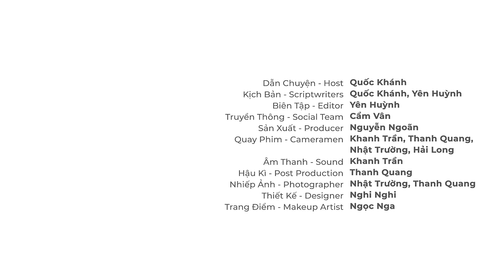Phát triển năng lực giải quyết vấn đề đa chiều cho sinh viên| GS.Scott Fritzen-ĐH Fulbright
Trong tập mới nhất của The Quoc Khanh Show, quý khán giả sẽ được gặp gỡ Giáo sư Scott Fritzen, hiện là Chủ tịch tại Đại học Fulbright Việt Nam. Trước đây, ông từng là thành viên ban lãnh đạo các sáng kiến đổi mới giáo dục tại Đại học New York - phân hiệu Thượng Hải và là giảng viên sáng lập kiêm phó giám đốc bộ phận đào tạo tại Trường Chính sách công Lý Quang Diệu thuộc Đại học Quốc gia Singapore.

Cuộc trò chuyện của host Quốc Khánh và giáo sư Scott Fritzen sẽ giúp người xem làm rõ những hoài nghi về Giáo dục khai phóng và cách Giáo dục khai phóng đào tạo nên những sinh viên có tư duy đa chiều khi nhìn nhận và giải quyết vấn đề.

Mời các bạn cùng đón xem nhé!

Ngoài ra, để không bỏ lỡ những nội dung hay được cập nhật hàng tuần, các bạn có thể đăng ký nhận Newsletter của Vietsuccess được gửi vào 9h sáng thứ 5 mỗi tuần, tại đường link sau:

English below:
In the latest episode of The Quoc Khanh Show, the audience will meet Professor Scott Fritzen, currently President at Fulbright University Vietnam. Previously, he was a member of the leadership board of educational innovation initiatives at New York University - Shanghai campus and was a founding lecturer and deputy director of the training department at the Lee Kuan Yew School of Public Policy at the National University of Singapore.

The conversation between host Quoc Khanh and professor Scott Fritzen will help viewers clarify their doubts about Liberal Education and how Liberal Education trains students with multidimensional thinking when looking at and solving problems.

Timestamp:

00:00 - Chào đầu, giới thiệu khách mời
02:44 - Khởi động với thử thách nói tiếng Viêt
07:56 - Tinh thần học ngoại ngữ của người trẻ Việt rất tốt
09:35 - Đây là cơ hội quay trở lại và kết nối với Việt Nam
10:37 - "Tôi ước những đêm mất ngủ trong vai trò mới"
12:11 - Làm rõ những hoài nghi về giáo dục khai phóng
17:19 - Cách Giáo dục khai phóng đào tạo sinh viên
22:04 - Sinh viên học gì trong 2 năm đầu?
27:16 - Coming up
27:34 - Thực hiện Giáo dục khai phóng tại Việt Nam có gì khác biệt?
31:31 - 2 năm đầu có học giống Việt Nam không?
33:37 - Câu chuyện hợp tác giữa trường ĐH và nhà tuyển dụng
39:42 - Xây dựng tiềm lực từ chính nhà trường
41:42 - Coming up
43:03 - Tăng cường quan hệ hợp tác giữa nhà trường và doanh nghiệp
46:14 - Đâu là giới hạn cho sinh viên khi sử dụng AI/Chat GPT
52:45 - Trong giáo dục, giá trị cốt lõi quan trọng hơn danh xưng
58:15 - Mục tiêu trong tương lai và những thách thức cần phải đối diện
01:03:21 - Chào kết

Credits:
Dẫn chuyện - Host | Quốc Khánh
Kịch bản - Scriptwriting | Quốc Khánh, Yên Huỳnh
Biên Tập – Editor | Yên Huỳnh
Truyền thông - Social |  Ngọc Anh
Sản Xuất -  Producer | Nguyễn Ngoãn
Quay Phim - Cameraman | Khanh Trần, Nhật Trường, Thanh Quang
Hậu Kì – Post Production | Thanh Quang
Nhiếp Ảnh - Photographer | Khanh Trần, Nhật Trường, Thanh Quang